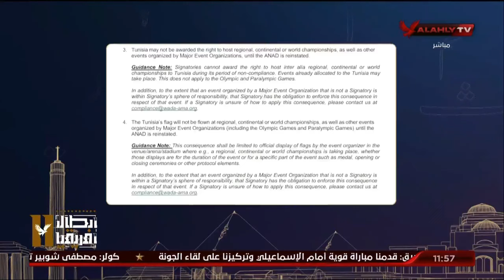هل يتم نقل نهائي إفريقيا بين الترجي والأهلي خارج تونس .. أيمن جليبرتو يوضح التفاصيل